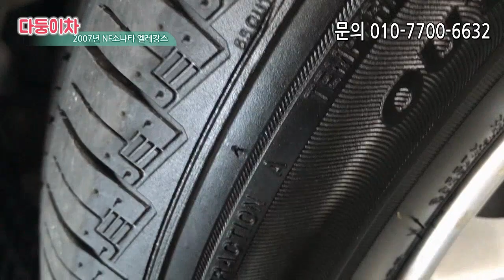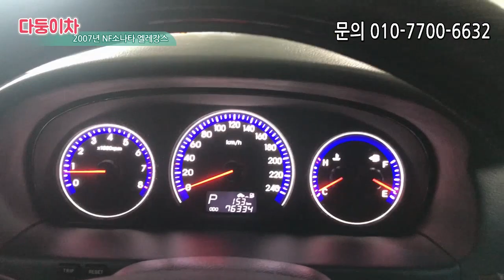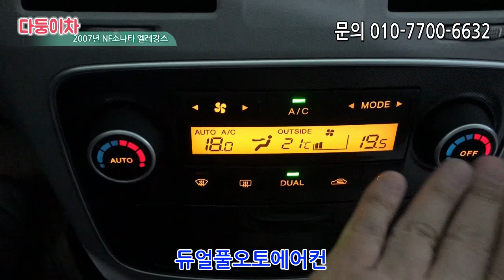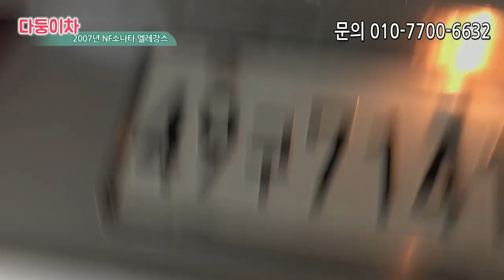NF 소나타 이정도로 관리된 차량은 없었다! 남주기 너무아까운차량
다둥이차와 상담해보세요~